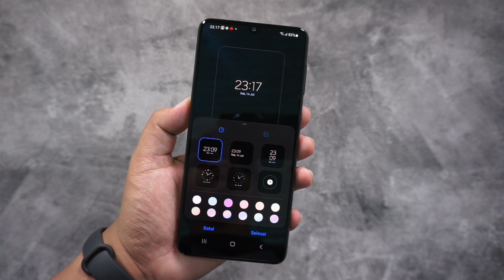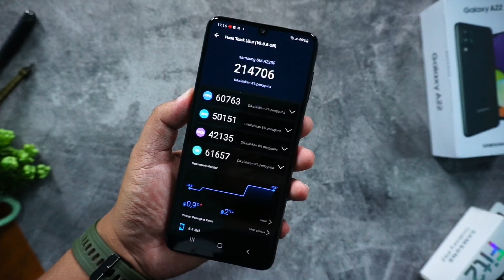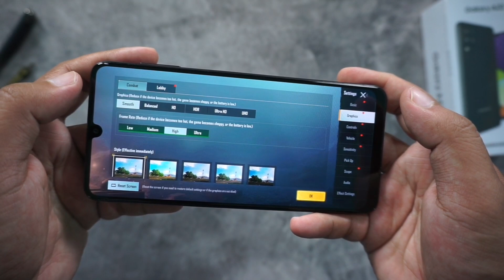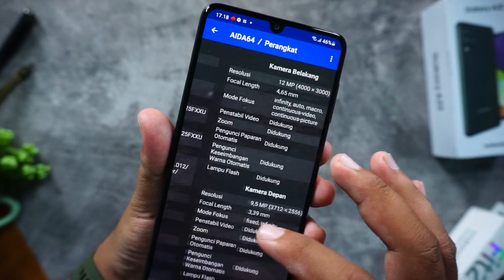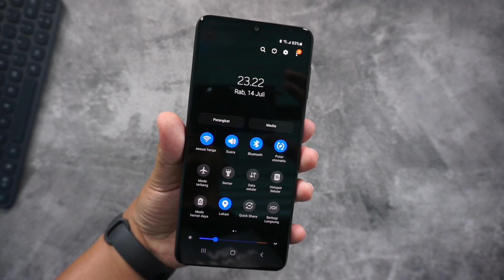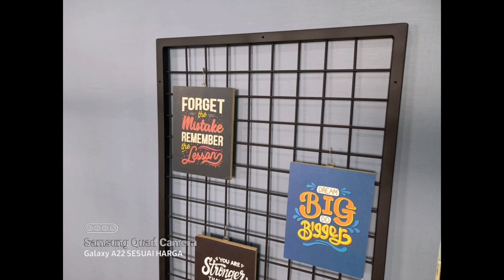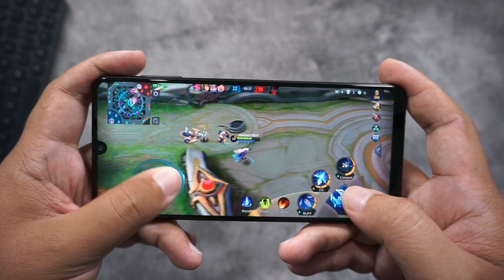Hp YANG BIKIN NYAMAN.!! review jujur samsung A22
vidio review di atas berdasarkan pengujian saya selama beberapa hari, kalo misalnya ada yang salah atau kurang kamu bisa bantu koreksi dan tambah kan di kolom komentar,
terima kasih banyak buat yang sudah nonton semoga vidionya bermanfaat,

myinstagram@ahmadtoeng1997
sesuai harga
ahmad9797